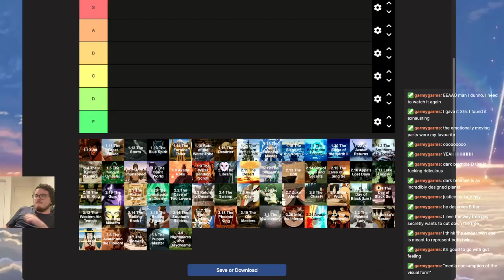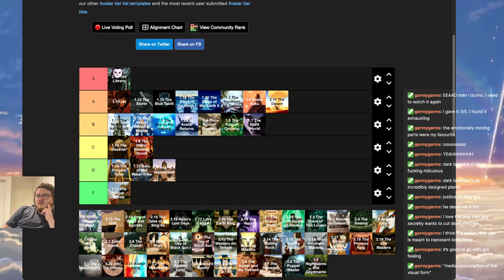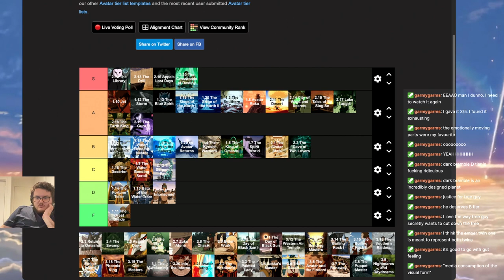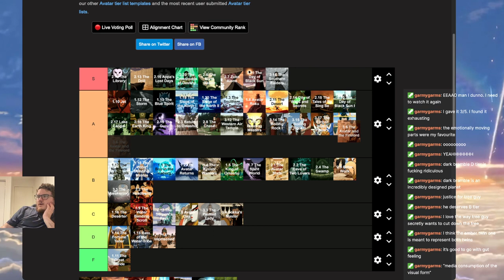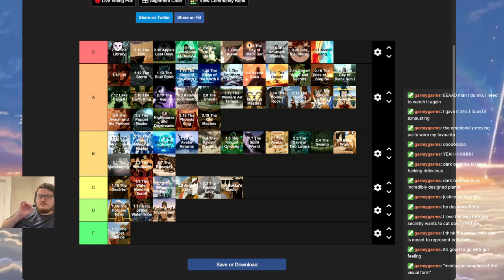ranking Avatar episodes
ranking Avatar the Last Airbender episodes in a segment from my Tierlist stream.